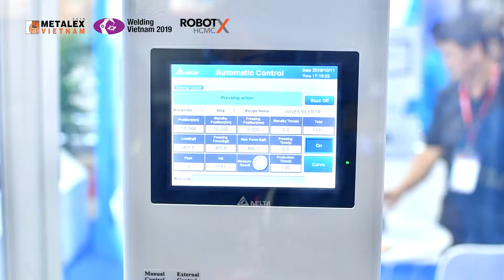METALEX Vietnam 2019: Industrial Robots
ROBOT X @ HCM, which was featured at METALEX Vietnam 2019, showcased state-of-the-art industrial robots from leading technical providers all over the world. Have you taken some photos of robotics performance? Let's share with us!